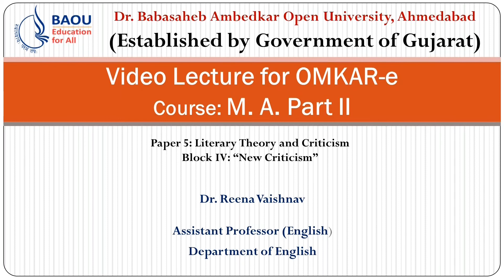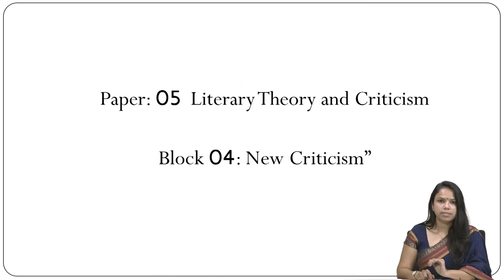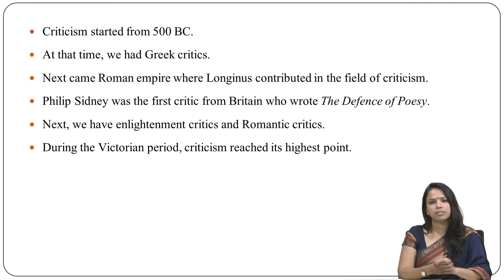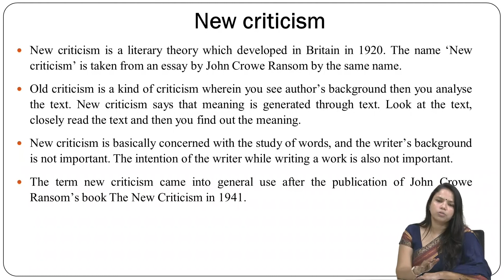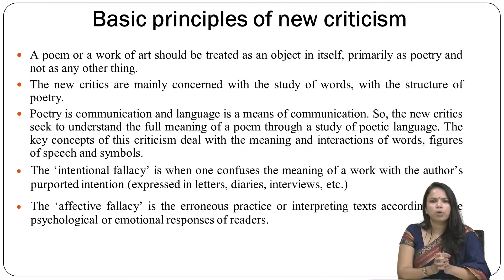MEG, Paper 5: Literary Theory and Criticism, Block 4- New Criticism